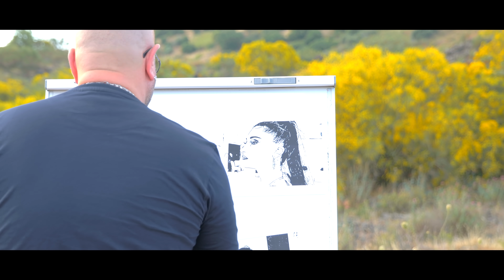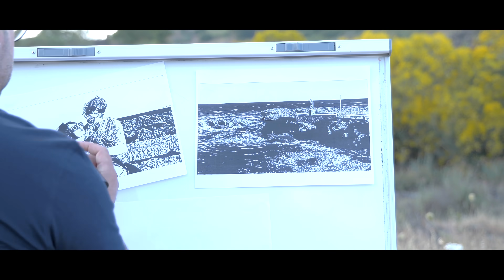Nino Fiorello - Vogl sul a te (Ufficiale 2020)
Reinterpretazione del brano Brother Louie dei Modern Talking.
Adattamento testo e musica a cura di Emanuele Marcellino.
Arrangiato e Mixato da Domenico Puglisi.
Video realizzato dalla Slow Motion Video by Stramondo-Lazzara.
Gli attori sono Jessica e Simone.

PRODUZIONE E DISTRIBUZIONE
QFACTOR RECORDS CATANIA